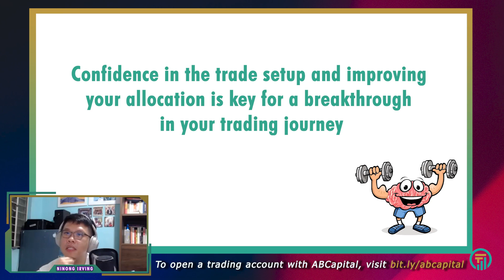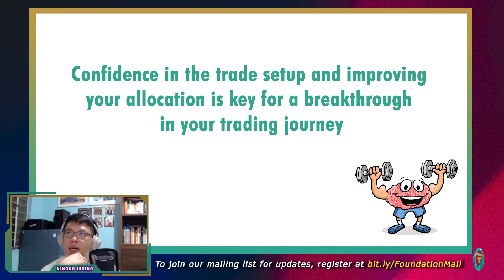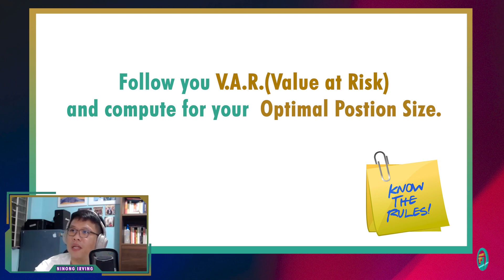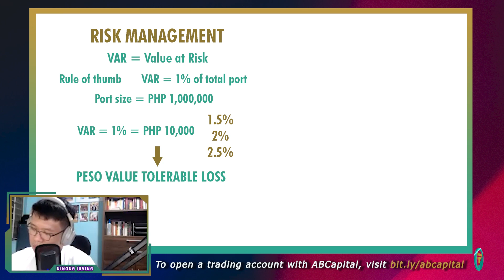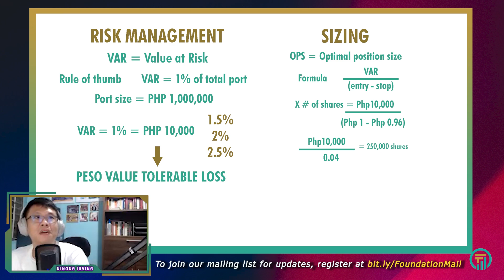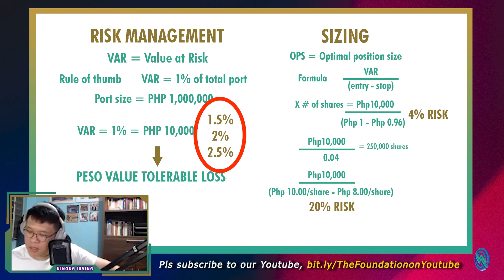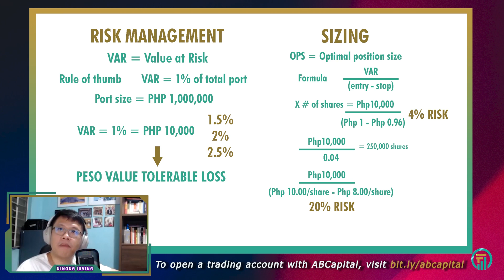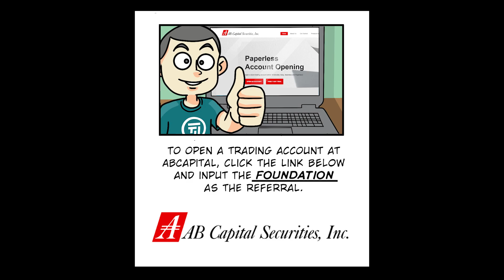How to Build Confidence in Allocation Part 2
Have you experienced winning big but you only allocated 10% of your portfolio?  Do you feel that you have a portfolio resistance?

Confidence in the trade setup and improving your allocation is key for a breakthrough in your trading journey. Watch the video below on how to overcome your fear in executing higher allocations especially on premium setups.

If you have challenges in trading. You can share it with Ninong Irvs through this link:

If you want to start trading but don’t have an account yet, you may register on the ABCapital Securities website and input The Foundation as the referral